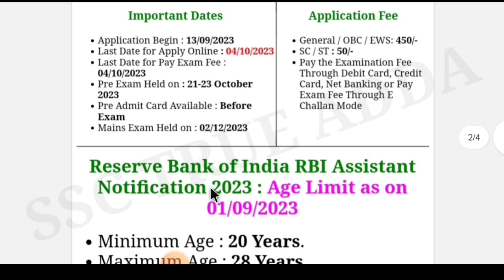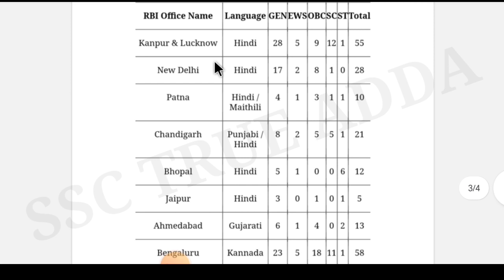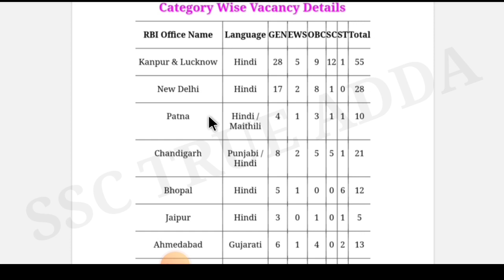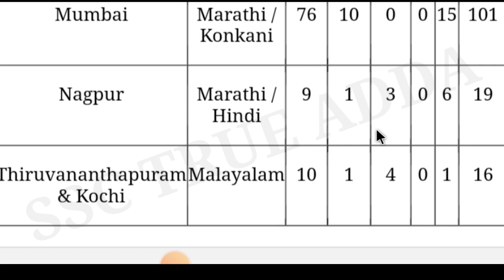RBI ASSISTANT 2023 NOTIFICATION OUT | RBI Assistant 2023 Vacancy,Salary, Syllabus | Full Details